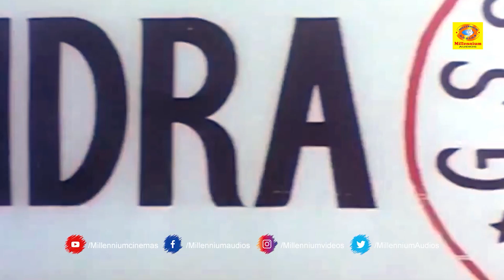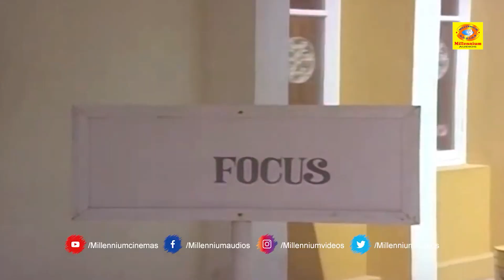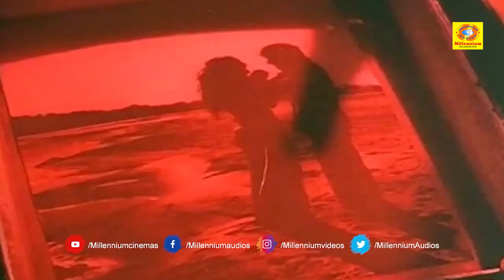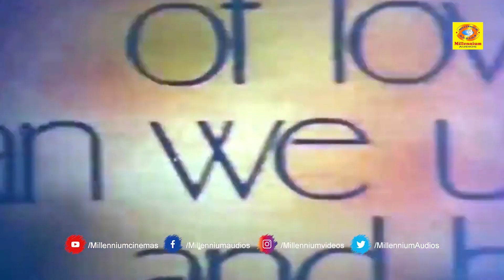ശരീരത്തിന് സുഖം ഉണ്ടാവണമെങ്കിൽ മനസ്സിന് സ്വസ്ഥത വേണം...!! | Asthram Movie | Part 2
Asthram (transl. Arrow) is a 1983 Indian Malayalam-language film directed by P. N. Menon.[1] The film stars Bharath Gopi, Mammootty, Mohanlal, Nedumudi Venu and Jyothi in the lead roles. The film has musical score by Shyam.[2][3][4] This movie is loosely based on the Nanavati murder case.[5] Author Bibekanada Ray described the film as one of Menon's films "dealing with various contemporary political and social concerns" in her book about India's offbeat cinema.

Capt. C. S. Nair, a Naval officer, and Rekha constitute a happily married couple. Inspector Stephen and captain are good friends. When the captain leaves for his job, Rekha has to spend a lonely life in their big mansion. She occasionally takes a drive and spends time with Stephen's daughter Lilly. The Captain's elder sister Sharada, who was staying separate from her husband, had a kid Biju. Sharada had died of a tumor and since then Rekha was taking care of Biju like her own son.

During the next occasion of leave, when captain is informed that Sharada is no more, he suggests to admit Biju in a boarding school, so that he gets the best schooling possible. The Captain meets Balu, a photographer, accidentally, he likes him very much and treats him as his own brother. They spend times together along with Balu's friends in outings and other leisure events.

Captain leaves for his job and Rekha and Balu fall in an affair accidentally. Balu realizes that it is a mistrust and runs away from the affair. Rekha had a difficult time to recover from the incident. However she could not conceal it for long, and during the next visit of the Captain she discloses about the affair. Though she doesn't reveal the man, the Captain traces that Balu is the culprit owing to the indifference in behaviour of Balu.

As he couldn't be the same husband again, Captain insists that Balu marry Rekha, which Balu declines, leading to what is in his mind, forming the climax.